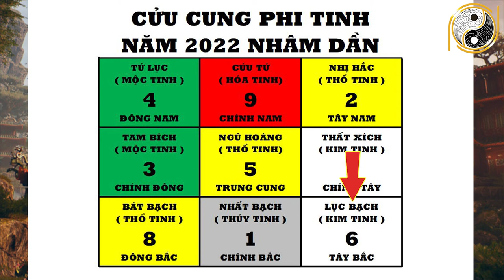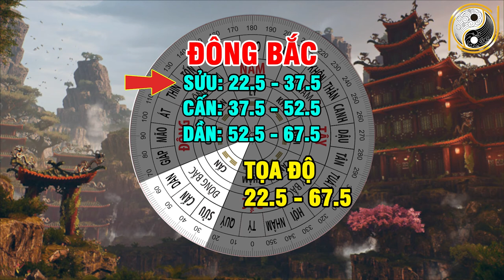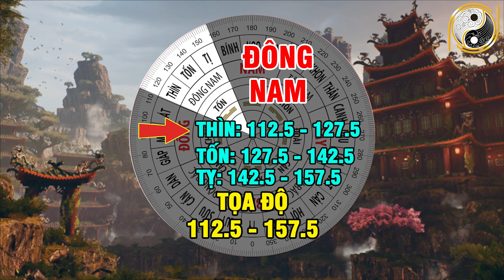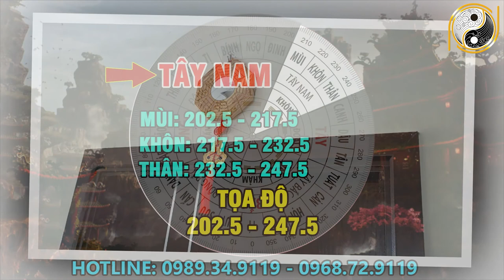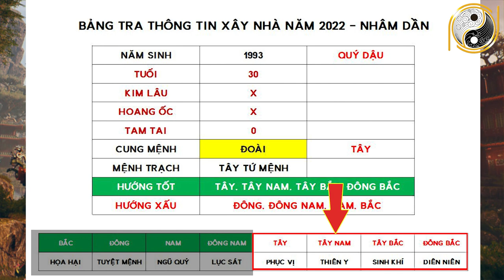Xem Tuổi Đẹp Làm Nhà Năm 2022 Cho Tuổi QUÝ DẬU 1993 Được Lộc Trời Cho Giàu Sang Phú Quý Trọn Đời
01. Linh phù giải hạn
02. Hồ lô hóa giải Ngũ Hoàng
03. Mai Hoa Phú Quý
04. Gương bát quái tinh cầu
05. Kim bài thái tuế 2023
06. Vòng tam hợp Dần Ngọ Tuất
07. Vòng tam hợp Thân Tý Thìn
08. Vòng tam hợp Hợi Mão Mùi
09. Vòng Tam Hợp Tỵ Dậu Sửu
10. Bát bảo tâm kinh
11. Minh Quang pháp bảo cầu
12. Minh Quang pháp bảo lục giác
13. Tỳ Hưu Lộc Tài (Đồng)
14. Tỳ Hưu Khai Vận ( Bạch Ngọc)
15. Bách Niên Tụ Tài ( tụ tài lộc)
16. Song long ngọc ấn ( ấn thăng quan)
17. Kim bài ngũ Lộ Thần Tài
18. Hồ lô bình an ( treo xe)
19. Móc khóa văn xương
20. Ống bút văn xương gỗ đào
21. Bút văn xương gỗ đào
22. Bút văn xương gỗ đào nhỏ
23. Hoa mai kim tiền ( mạ vàng )
24. Các vật phẩm phong thủy khác Xem Tuổi Đẹp Làm Nhà Năm 2022 Cho Tuổi QUÝ DẬU 1993 Được Lộc Trời Cho Giàu Sang Phú Quý Trọn Đời